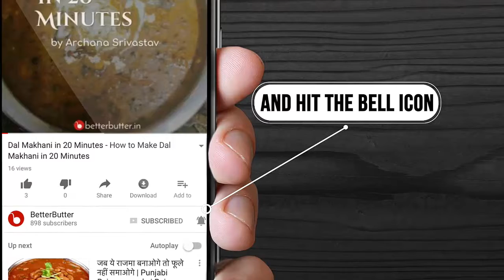Traditional Butter Chicken Recipe - How to Make Traditional Butter Chicken Recipe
This is a v traditional way to make butter chicken where tomatoes and chicken are char grilled on the gas stove.Believe me once you try this recipe you will never go back to any other recipe.

Prep Time : 2 hourss
Cook Time : 30 mins
Serves : 2 People

Cooked By - Insiya Kagalwala